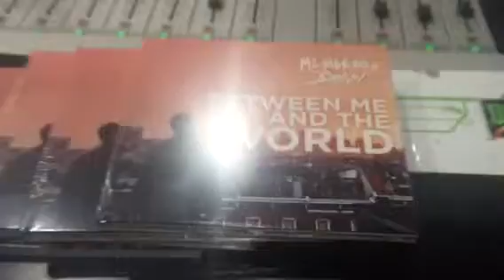M1 of DeadPrez doing interviews via me, his publicist!